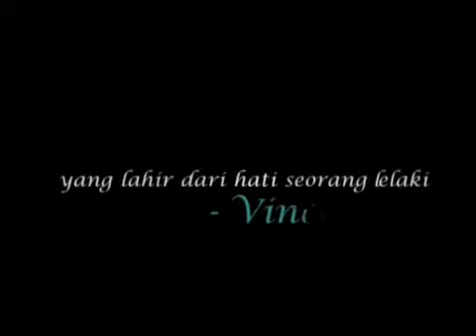Vince Apa Jawapannya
Presented by New Southern Records, song title: Apa Jawapannya, song: vince chong , lyric:M.Zulkifli , Photographer: Ministry of Moment